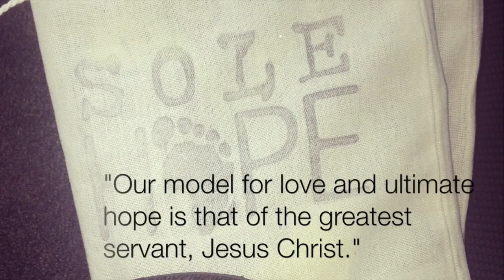Sole Hope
A Tri Cities Baptist Church life group takes the opportunity to have a shoe cutting party for Sole Hope.